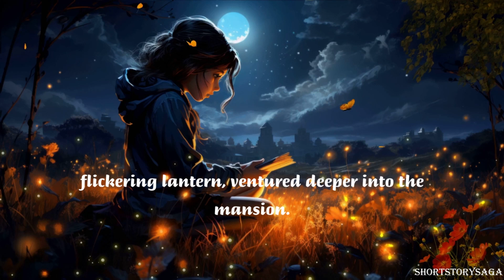"The Haunting of Blackwood Manor" ( Horror Short )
Welcome to ShortStorySaga, where we bring you a world of captivating short stories in bite-sized video format! Our channel is dedicated to delivering a diverse range of short stories that will ignite your imagination, stir your emotions, and leave you pondering. Whether you're into mystery, romance, science fiction, fantasy, or even heartwarming tales, we've got something for everyone. Tune in to embark on a journey through the captivating realm of short stories with us!